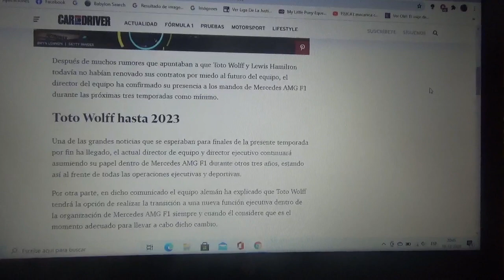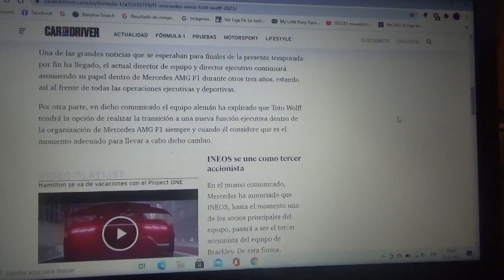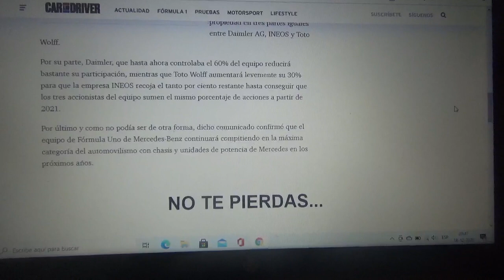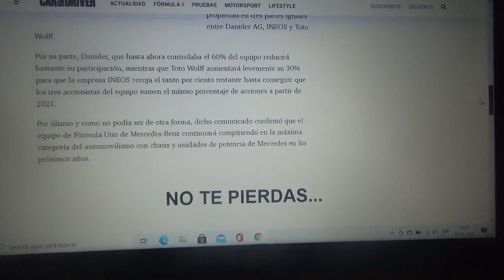Toto Wolff sigue junto a Mercedes AMG Petronas F1 Team hasta la Temporada 2023 de Fórmula 1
Además de este anuncio de que el dirigente austriaco sigue junto a la escuadra de la estrella aparte del mismísimo Toto Wolff y Daimler AG como accionistas también se les suma un 3ero siendo este su sponsor primario la química británica de Londres INEOS